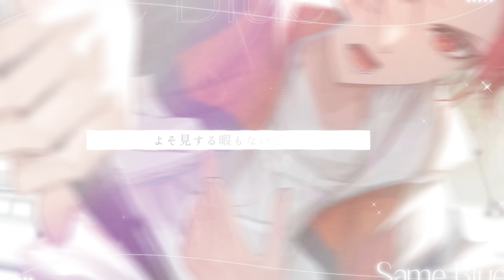【現役大学生が】Same Blue／Official髭男dism【TVアニメ『アオのハコ』オープニング主題歌】【歌ってみた】【いれいす】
歌い手のりうらです🐤
今回はOfficial髭男dism様のSame Blueを歌わせていただきました。

「あなたという季節の中で」

【Credit】
○Vocal：りうら
○Illustration：しまエナガ様

【りうらの情報！】

〇YouTubeいれいすチャンネル